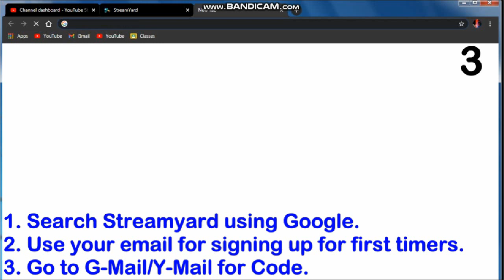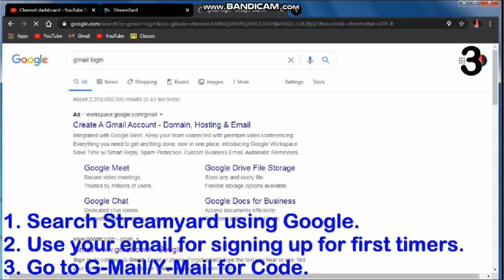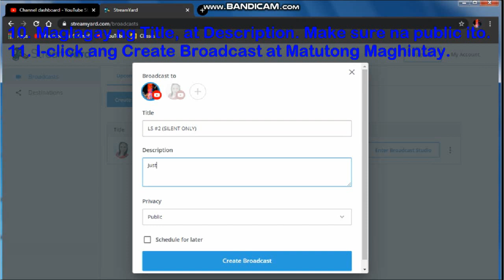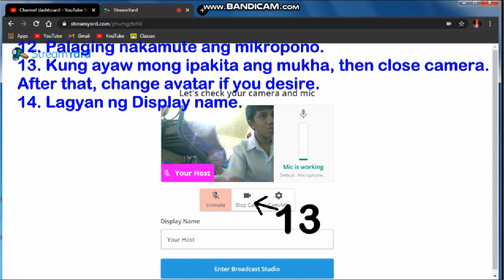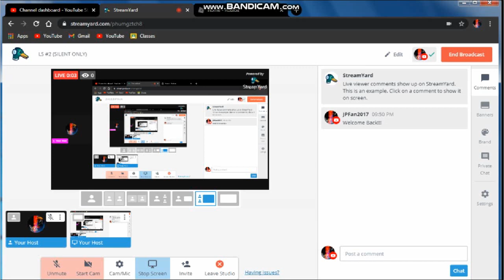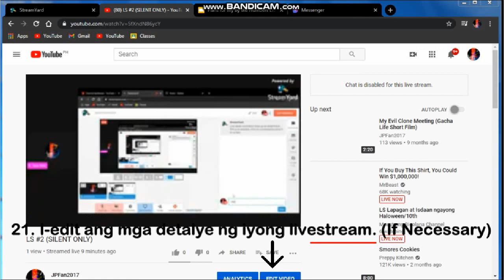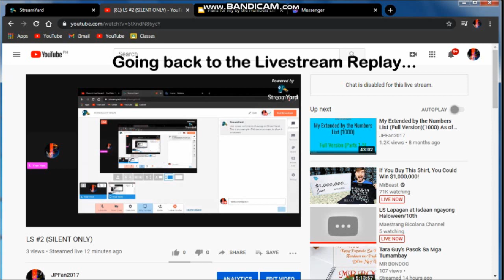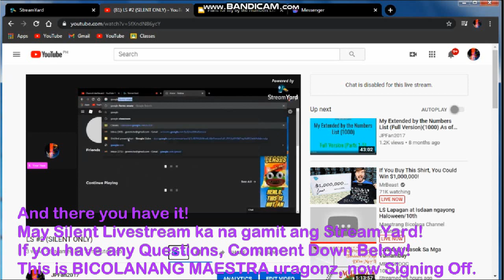Paano ba mag-livestream gamit ang Streamyard?